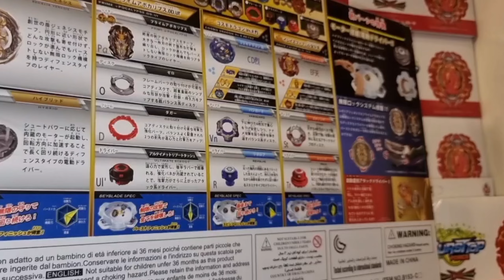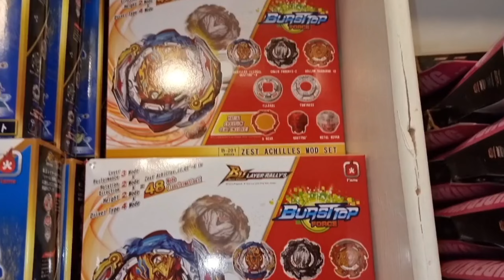الكسوف المتوج!!😰 التكوين الملكي يدمر بلابل التيربو!!🌪⚡️ نظرية جديدة من اديب في beybattle burst rise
UCKKuko1IfLotLkex4fsrpZw
انستقرام :
share_id=kvbbpIVU7fc&locale=ar-AE